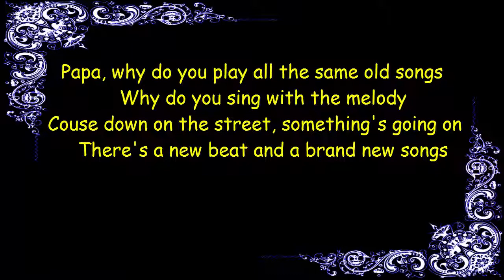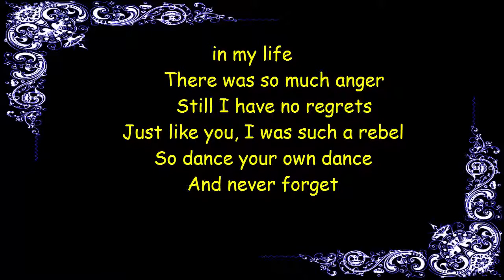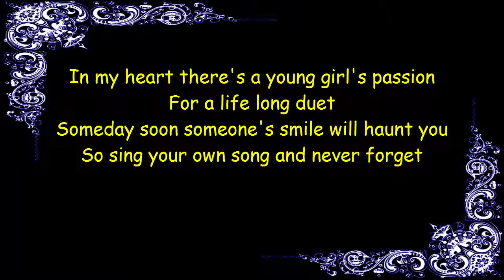N`oubliez Jamais Joe Cocker videolyrics